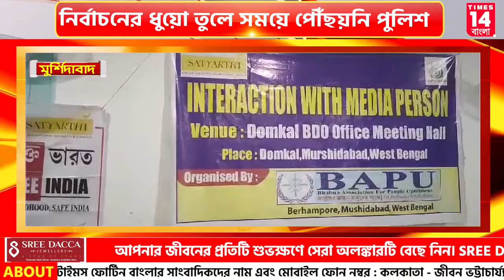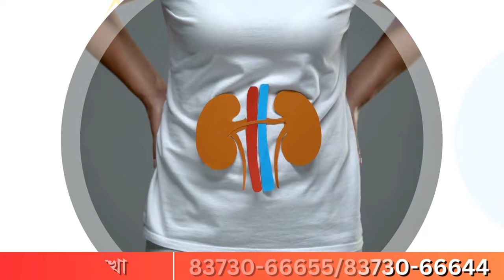Murshidabad: পুলিশি অসহযোগিতায় ১৩ বছরের নাবালিকার বিয়ে হল ৩০ বছরের যুবকের সঙ্গে !